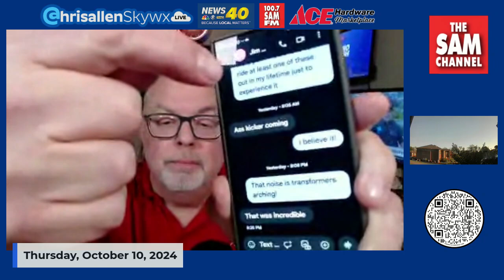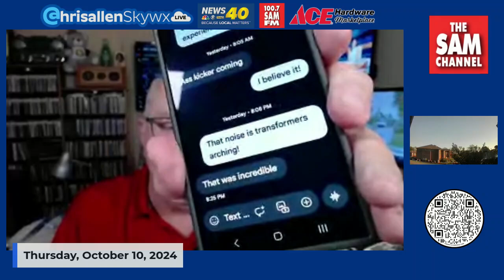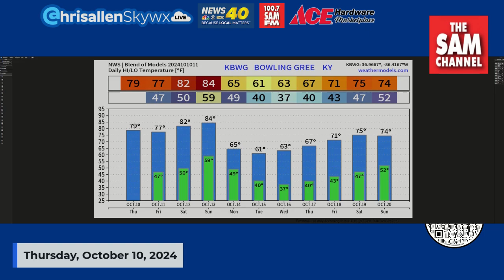Milton Moves On: Chris Allen Live Thursday, October 10, 2024